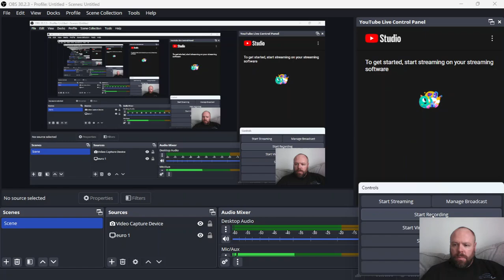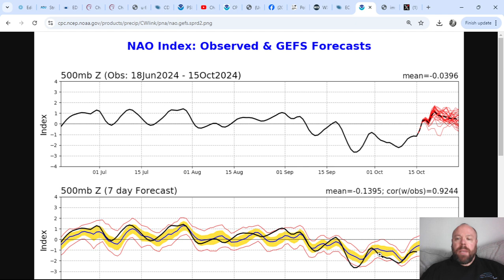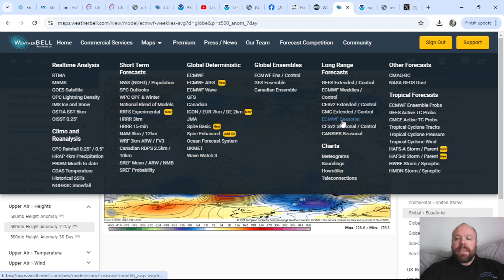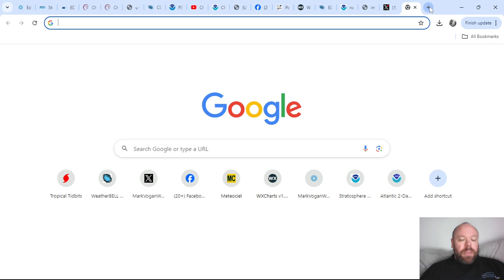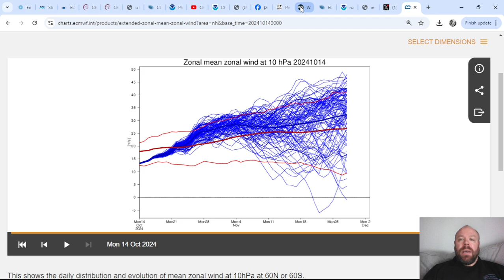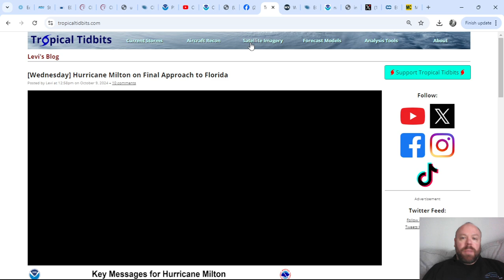Look At The Tropics to Pole Connection & Why Polar Vortex Is Now Strengthening...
SEASONAL FORECASTS